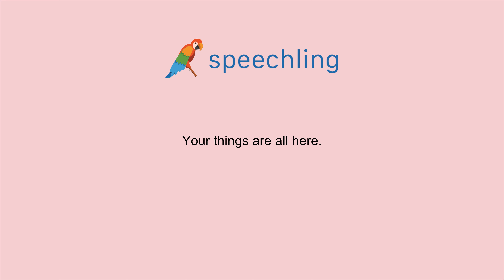How to say "Your things are all here." in Chinese (Simplified)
Male Voice:
你的东西都在这儿。

Male Voice Translation:
Your things are all here.